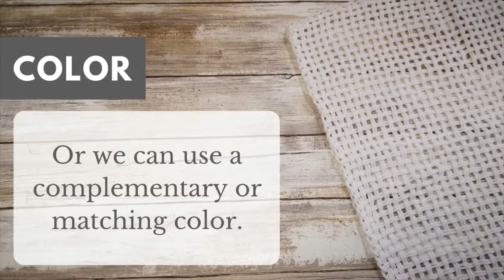How to Weave a Canvas for Locker Hooking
In this video, I'm going to be showing you how to weave a canvas or foundation for locker hooking. I'm weaving on my push pin loom which you can make in any size.

You will want to use 100% cotton or some other non-stretchy thread.

This link will show you how to make the loom I'm using.

Where I detail how to make a weaving loom from office supplies.